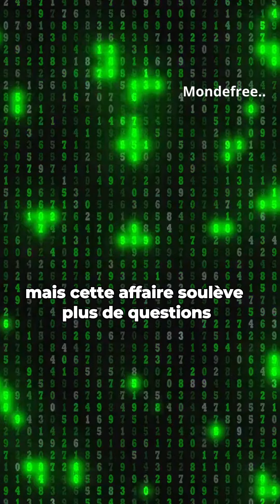Donald Trump a échappé à une tentative d’assassinat !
Le 13 juillet, Donald Trump a été blessé lors d'une tentative d'assassinat pendant un meeting en Pennsylvanie, où l'assaillant a été abattu sur place. Le FBI a découvert que l'assaillant, Thomas Crooks, avait effectué de nombreuses recherches en ligne sur Trump et Biden avant l'attaque, mais ses motivations restent floues. L'enquête n'a révélé aucun complice ni influence étrangère, laissant encore de nombreuses questions sans réponse.